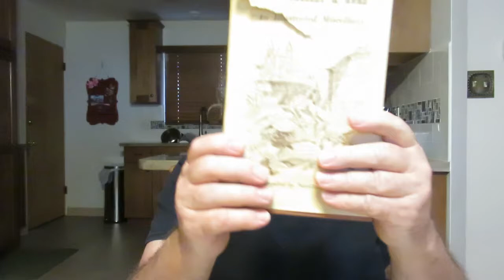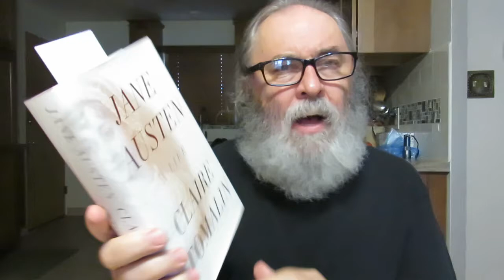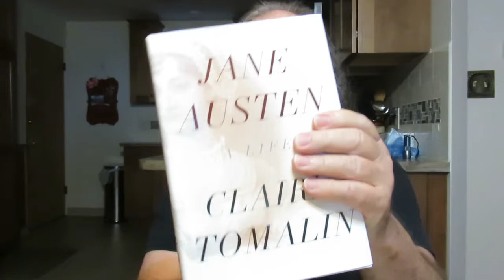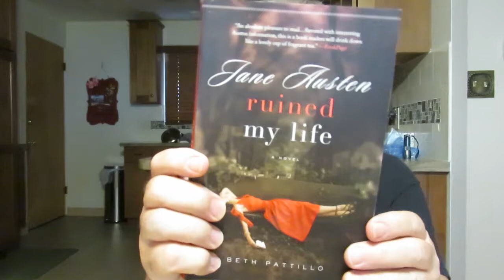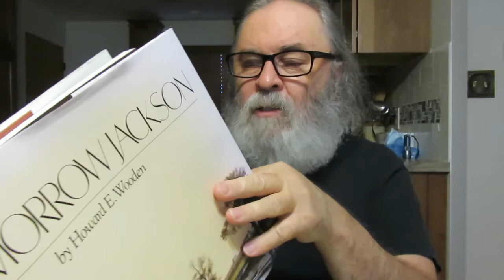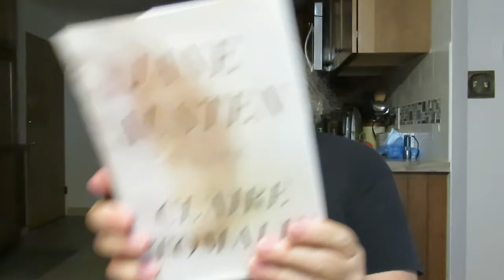Used Books Haul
'Billy Morrow Jackson: Interpretations of Time and Light' Folk Art by Howard E. Wooden

'Keats, Shelly, & Rome: An Illustrated Miscellany' Compiled by Neville Rogers

'Canvey Island' a novel by James Runcie

'Midnight Rising: John Brown And The Raid That Sparked The Civil War' American History by Tony Horwitz

'Jane Austin Ruined My Life' a novel by Beth Pattillo

'Jane Austin: A Life' by Claire Tomalin